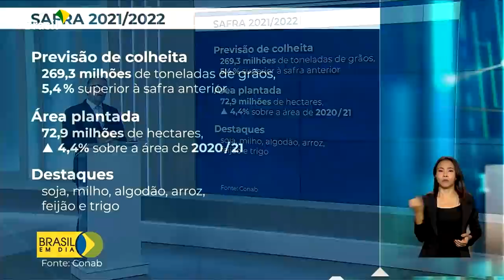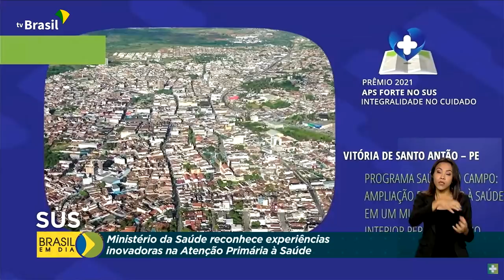Brasil em Dia - 08 de abril de 2022